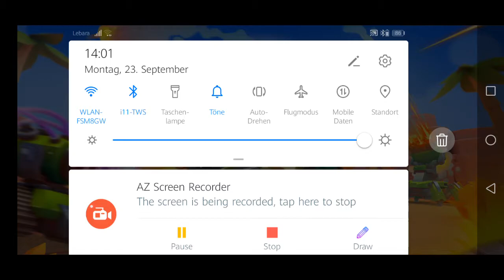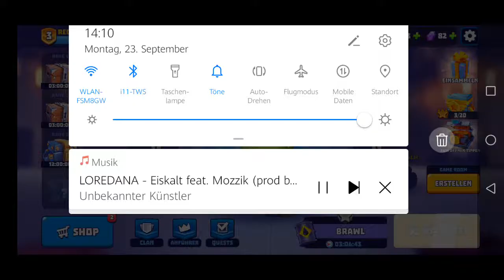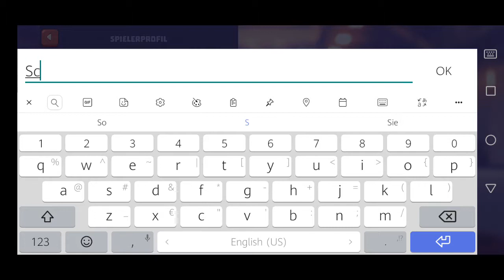Thanks a lot